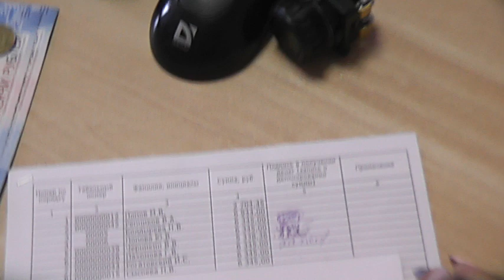Беспредел на ВЗКА, КАК ОБМАНЫВАЮТ С ЗАРПЛАТОЙ!!!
Вот так, аферы продолжаются!